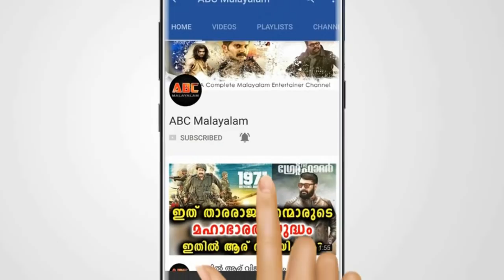തീയേറ്ററിലെ പീഡനം പെൺകുട്ടിയുടെ ഞെട്ടിക്കുന്ന മൊഴി ഇങ്ങനെ | Hot News